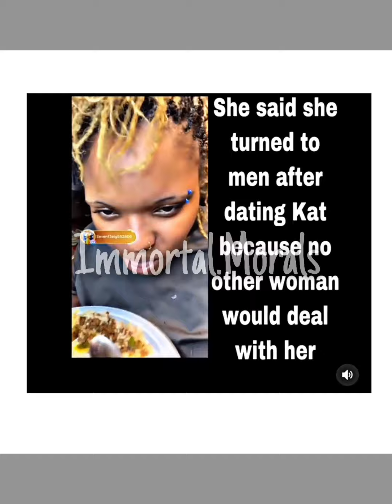📷🎤I’m Curious. Is This Concern or Clout?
‼️MY OPINION , MY OBSERVATION ‼️

I’m not exactly sure why this particular video bothered me, but it did.

It DEFINITELY bothered me when “Slyck” decided to pursue, date, and practically move Cat into her apartment.

None of it made sense. It never seemed genuine or authentic. And I guess this current clip didn’t either.

Has the hunger for fame, attention, clicks and views resulted in artificial love?

Why is this happening? And why do people just look past it and not call it what it is?

Social Media is scary and dangerous place. But everyone is involved 😞